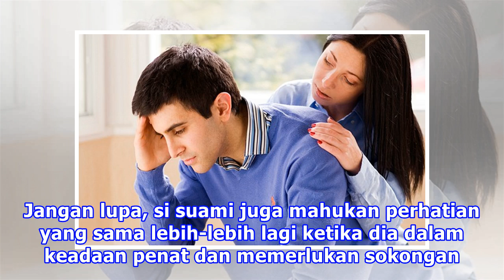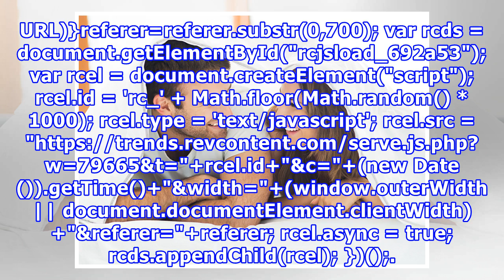Bila Suami Tiada Mood, Apa Yang Perlu Isteri Buat?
Adatlah apabila berumah tangga pasti ada pasang surutnya. Namun jangan dibiar surutnya terlampau lama nanti jadi kering kemarau. Buat para isteri pasti menginginkan perhatian dari suami tidak kira masa. Jangan lupa, si suami juga mahukan perhatian yang sama lebih-lebih lagi ketika dia dalam keadaan ...